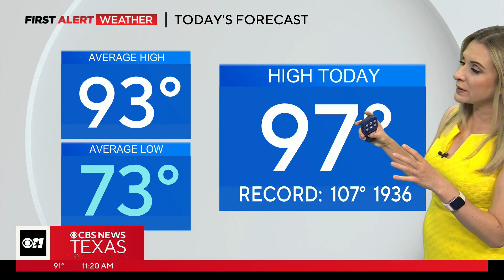Storm chances increase for parts of North Texas overnight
First Alert Meteorologist Erin Moran has the latest forecast.